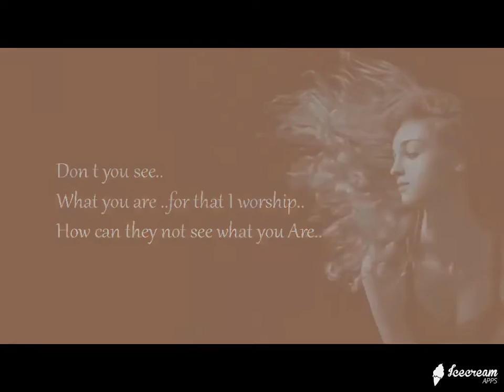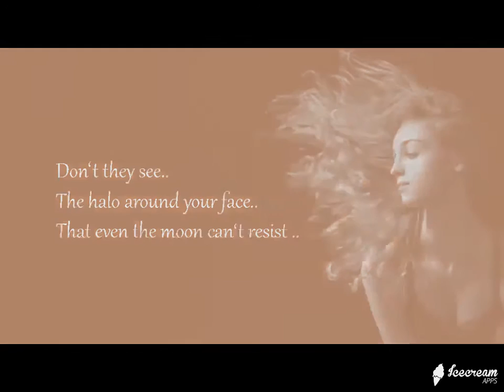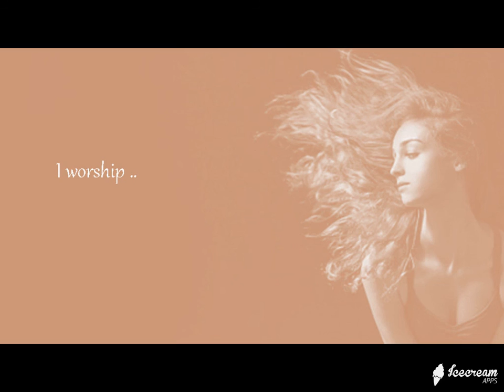For That I worship